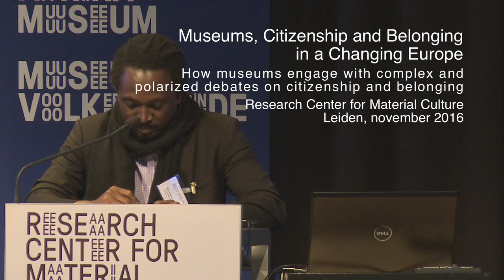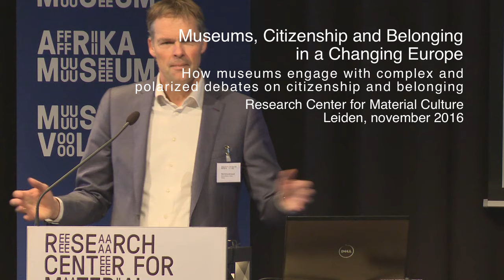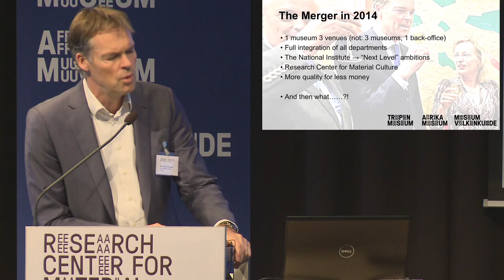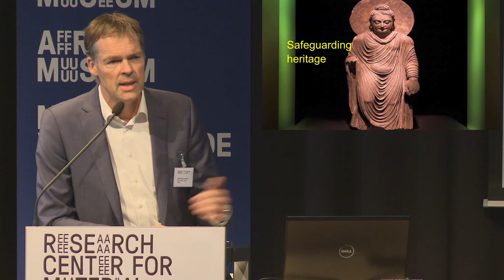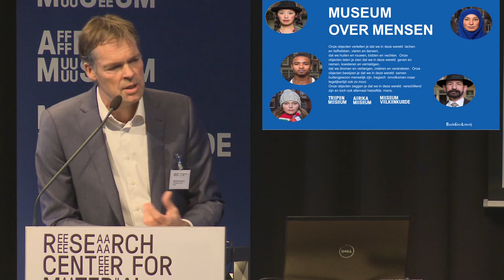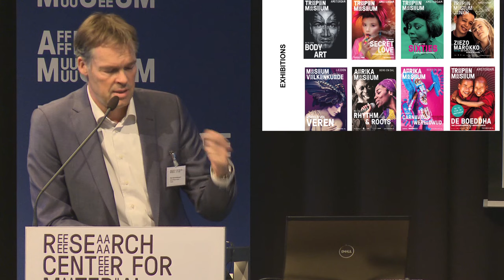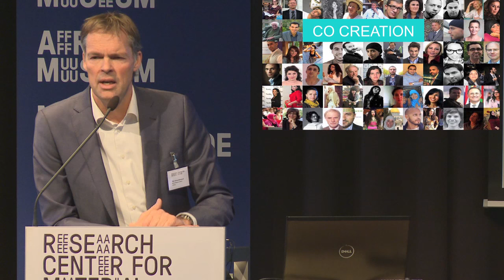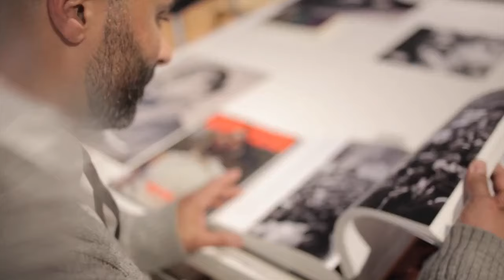SWICH 2016 - Wayne Modest and Stijn Schoonderwoerd